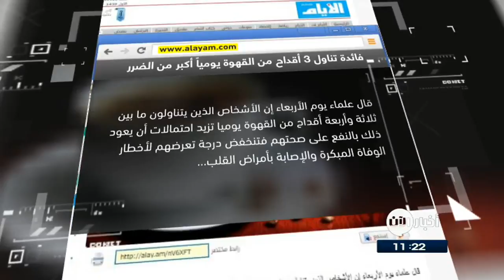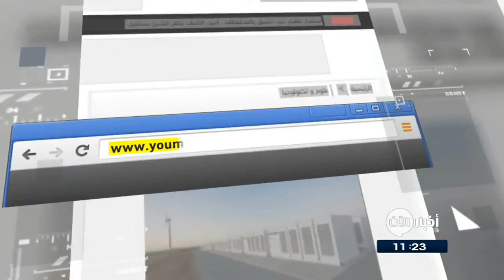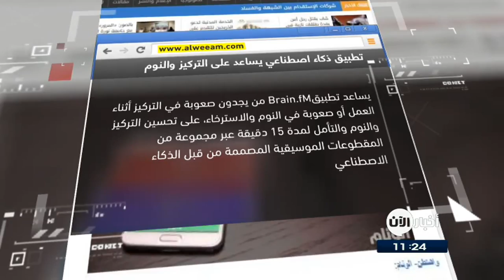جولة الصحافة 24-11-2017 | تطبيق ذكاء اصطناعي يساعد على التركيز و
- الأيام البحرينية: دراسة: فائدة تناول 3 أقداح من القهوة يومياً أكبر من الضرر
قال علماء يوم الأربعاء إن الأشخاص الذين يتناولون ما بين ثلاثة وأربعة أقداح من القهوة يوميا تزيد احتمالات أن يعود ذلك بالنفع على صحتهم فتنخفض درجة تعرضهم لأخطار الوفاة المبكرة والإصابة بأمراض القلب عمن يعزفون عن احتسائها.
ووجدت الدراسة، التي قارنت بين أدلة من أكثر من 200 دراسة سابقة، أن استهلاك القهوة مرتبط بخفض خطر الإصابة بالسكري وأمراض الكبد والخرف وبعض أنواع

- النهار اللبنانية: مع قدوم الشتاء: هذه المظلة الذكية تتنبأ لكم بحالة الطقس
طورت إحدى الشركات مظلة ذكية تعتمد على تطبيق للتنبؤ بالتغيرات في الطقس وإبلاغ المستخدم بها. كما يُساعد التطبيق صاحب المظلة في العثور عليها في حالة فقدانها، أو نسيانها في مكان ما.
تحمل المظلة اسم رجل الطقس Weatherman وتستخدم تطبيقاً مرتبطًا بنظام تتبع يتصل بتقنية بلوتوث لمتابعة التنبؤات الجوية.

- اليوم السابع المصرية: تيسلا تتمكن من صناعة أكبر بطارية فى العالم
كشف "إيلون موسك" الرئيس التنفيذى لشركة تسلا عن نجاح شركته فى تطوير أضخم بطارية "ليثيوم- ايون" فى العالم، بأستراليا خلال 100 يوم فقط، وهو ما يعتبر أقل من الوقت الذى وعدت به الشركة لإنجاز هذا الأمر، وذلك بعد أن فازت الشركة بطلب العروض الذى أطلقته السلطات الأسترالية خلال شهر يوليو الماضى.

- صحيفة الوئام السعودية: تطبيق ذكاء اصطناعي يساعد على التركيز والنوم.. تعرف عليه
يساعد تطبيق "Brain.fm" من يجدون صعوبة في التركيز أثناء العمل أو صعوبة في النوم والاسترخاء، على تحسين التركيز والنوم والتأمل لمدة 15 دقيقة عبر مجموعة من المقطوعات الموسيقية المصممة من قبل الذكاء الاصطناعي.
يعمل تطبيق Brain.fm على توليد موسيقى خاصة للدماغ بالاعتماد على علم الأعصاب السمعي والموسيقى، وبمساعدة خوارزميات ذكاء اصطناعي تم إنشائها خصيصاً للتطبيق.